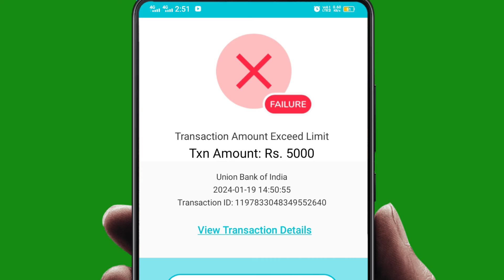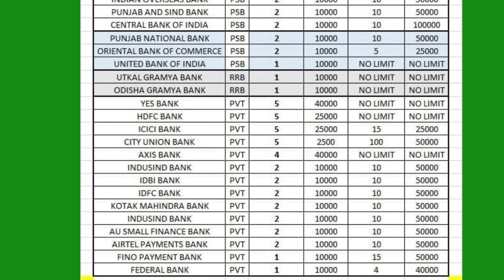AEPS New Limit 2024, AEPS Cash Withdrawal Limit 2024, आधार निकासी लिमिट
AEPS Withdrawal Limit Per Day
AEPS Transaction Limit Per Day
AEPS Transaction per day Limit
AEPS money Withdrawal Limit
Aeps New Limit 2024 Update
AEPS New Limit 2024
AEPS Transaction Limit 2024
AEPS Transaction Limit
AEPS Transaction New Limit
AEPS Transaction Updates
Aeps limit 2024
aadhar Withdrawal system
Aadhar withdrawal Limit 2024
Aadhar card nikashi update
aadhar Withdrawal Limit
Aadhar Withdrawal Id Limit
AEPS Transaction
Aeps New Limit Update
Aeps New Update 2024
AEPS Transaction New Update 2024
Aeps Transaction amount limit
AEPS Cash Withdrawal Amount Limit
Aadhar payment Withdrawal
aadhar Payment Limit 2024,